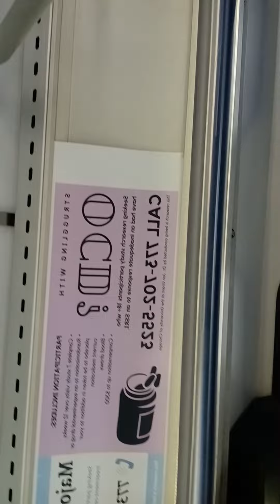MARY-LEE'$ EVERYBODY WANTS 2B ME AN ORIGINAL AKA A REAL 1 AKA A LEGEND AKA A GO GETTA I AIN'T MAD!.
U WANNA B ME...
FAM-@-LEE...
THESE FREAK ASS OUT WANNABEEZ WANNA BE ME MARY-LEE SO BAD-LEE THAT THEY ARE ALL WILLING TO DUE AND KILL JUST TO HAVE A SMALL PART OV ME...AND U KNO WHAT I SAY TO THAT NO PROBLEM KOOL G. RAP GO AHEAD AND DIE LAUGHING WITH ME AT LEAST I WON'T BE GOING BY MYSELF GANG BANGERS DRUG DEALERS AND KILLERS THANKS FOR YOUR HELP...AND DON'T FORGET THE GOVERNMENT OR THE FACT THAT I'M LOVIN IT AND SHOVELING BACK AT CHA AND JUST LIKE THE BIG MAC THAT I AM AND WHO REALLY DON'T GIVE A DAMN WHY NOT? BCUZ I KNO U WILL NEVER NOT BE JEALOUS AND ENVIOUS OV ME SILLY SO THEREFORE SMALL FRIES STEP ASIDE AND JUST ENJOY THE SUICIDE RIDE OR DIE FROM A HOMOCIDAL MANIAC AND THAT U YOURSELVES DECIDED TO COMPLY AND RIDE TOO STUPID NOW I TRIED TO GIVE  ALL OV U LOOZERS THE BENEFIT OV THE DOUBT BUT U JUST HAD TO KEEP ON BOTHERING ME AND NOW I GOTTA RUN OFF AT THE MOUTH OR TAKE YOUR ASS OUT AND THAT'$ JUST FOR TRYIN ME IN MY OWN DAMN HOUSE OR U CAN JUST SLAY ME OR PAY ME FOR JUST TRYING TO BE HAPPY JOYOUS AND FRIENDLY EITHER WAY HOMMIE I'MA WIN IN THE END REASON BEING IT'S YOUR HANDS AND NOT MINES AND THAT IS ALL MUDDY...DIRTY AND BLOODY AND AS FOR ME I'M JUST A VICTIM OV CIRCUMSTANCES AND CON-TRO-VER-S33 U HEARD ME?
PRINCE ROGER NELSON...
WRITTEN BY:
MARY-LE3
AKA
MARY-MAC
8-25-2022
Prince - Controversy
NOW CHECK ON MY RAP REMIX...
KEEP ON ROLLIN...
NOW I KNOW WHEN U LEFT U THOUGHT THAT I WOULD BE DEPRESSED OR MAYBE EVEN STUMBLE UP SOME STEPS LIKE THE PRESIDENT JOE BIDEN DID AND YEP I HAD A FEW MISHAPS I MUST SAY SO MYSELF BUTT...BUTT...BUTT...
NOTHING THAT I COULDN'T HANDLE AND BOUNCE BACK FROM AND NOW THAT I'M BACK ON TRACK I CAN NOW LOOK BACK AND LAUGH AT THE FACT THAT U ALMOST HAD THE MAC IN A TRAP 4 LIFE AND WITH U AS MY WIFE BUT MY H.P. KNEW YOUR ASS WASN'T RIGHT AND THAT'$ WHY I HAD TO FIND OUT LIKE THREE THE HARD WAY THAT 1 MONKEY DON'T STOP NO SHOW SO IF YOU AND YOUR GOLDEN GURLS ARE PLANNING ON STRIPPING ME FOR MY DOUGH...
JUST REMEMBER ONE THING I HAD PLENTY OV GOLD DIGGERS AND LONG BEFORE U HOES TRIED TO STEAL THE SHOW AND FROM A REAL LIVE THREE RING CIRCUS PERFORMER IN OTHER WORDS I THROUGH A MONKEY WRENCH IN MY OWN SHIT JUST TO TELL U THIS: ONE MONKEY DON'T STOP NO SHOW AND IF ANYTHING U LEAVING ME FOR ME...
WAS THE BEST THING...
THAT EVER HAPPENED...
TO ME PEACE...
WRITTEN BY:
MARY-LEE
AKA
MARY-MAC
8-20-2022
TIME:9:29PM
President Biden falls on Air Force One
Joe Biden stumbles on steps
U GOT TO BE MO CAREFUL